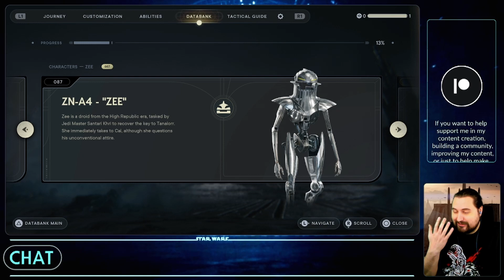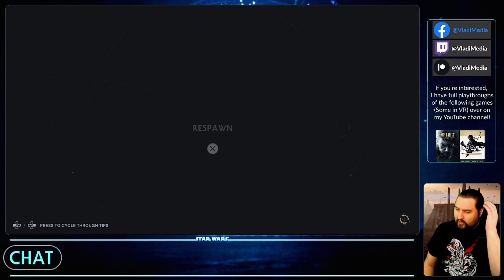Doctor Who-Zee! | Star Wars Jedi: Survivor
Star Wars Jedi: Survivor - Part 5!

I always strive to bring you all content without begging for likes, subscribes, shares, etc. If you appreciate that, feel free to check out my Patreon as it really is the best way to directly support me in bringing you more content.

Want more content? We have reactions, discussions, rankings, and more! I hope to see you there!